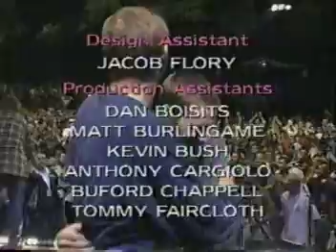Hootie and the Blowfish - Hold thy hand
Live at the campus

with over 353,000 views there are some people who would find this video...and some who wont.
Ever hear of a bonus track?